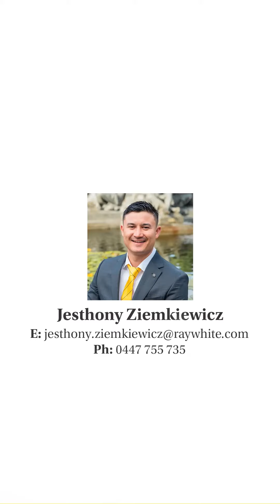1/31 Henry Grove | FOR SALE | Ray White Launceston